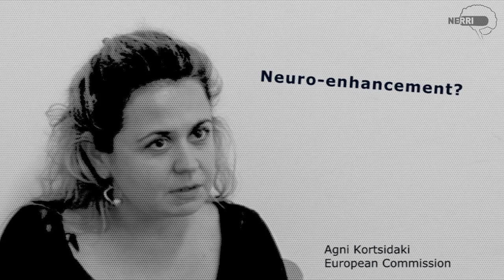Introduction to NERRI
What is neuro-enhancement? Why is it interesting? And what are the aims of the NERRI Project? Hear some of our Consortium members address these questions.